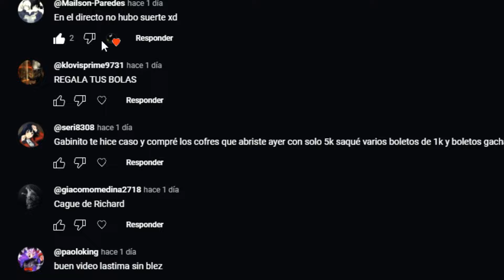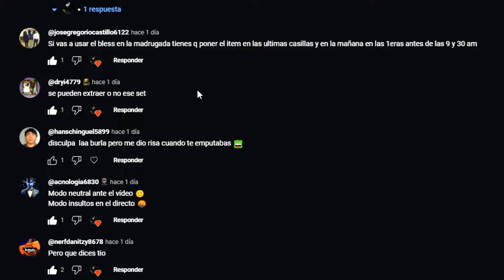LA MEJOR LANZA DE RAKION LATINO - LA MAS LARGA